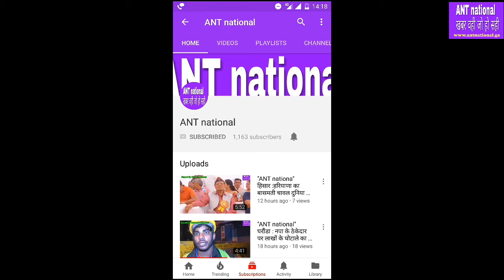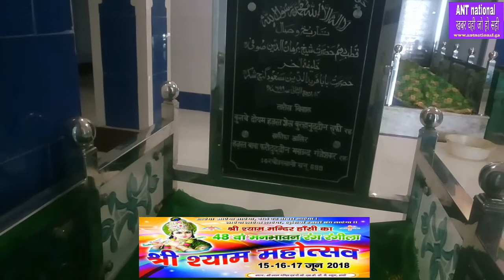हांसी दरगाह में कल से शुरू होने जा रहे है सालाना उर्स, रात को कब्बाली ,जानिए दरगाह के बारे में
"ANT national" ख़बर वही जो हो सही,हांसी दरगाह में कल से शुरू होने जा रहे है सालाना उर्स, रात को कब्बाली ,जानिए दरगाह के बारे में